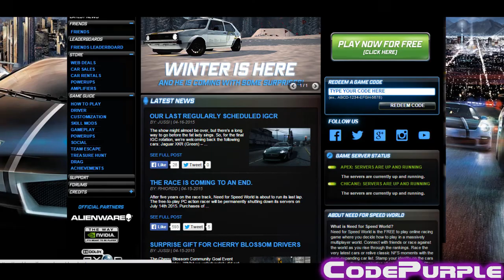[GMod] Don't make GMod videos when you're bored 2.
Meh. It's actually some abandoned video ideas.